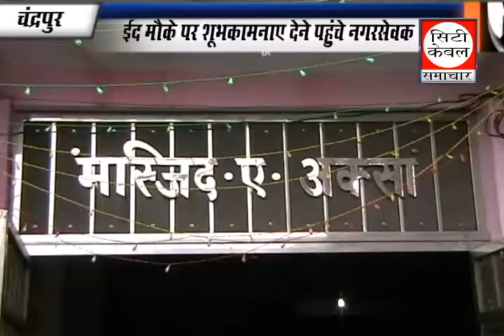ईद की शुभकामनाए देने पहुंचेनगरसेवक ,City cable samachar 28 6 2017